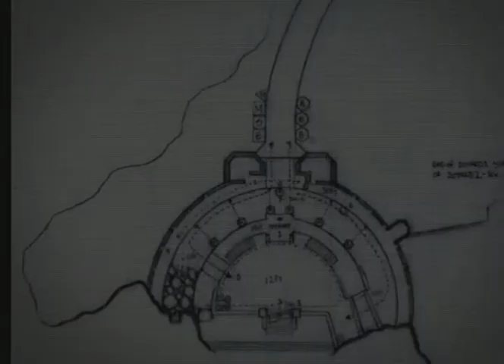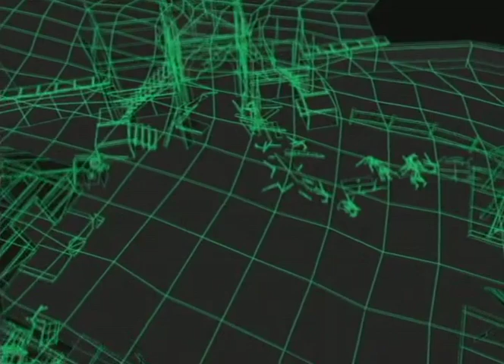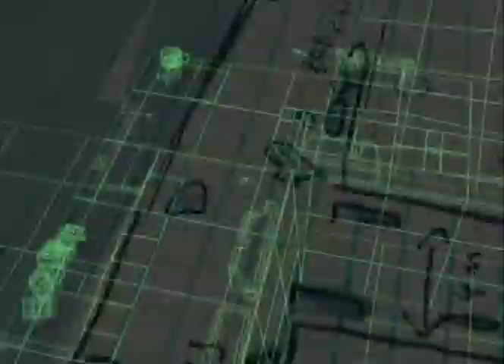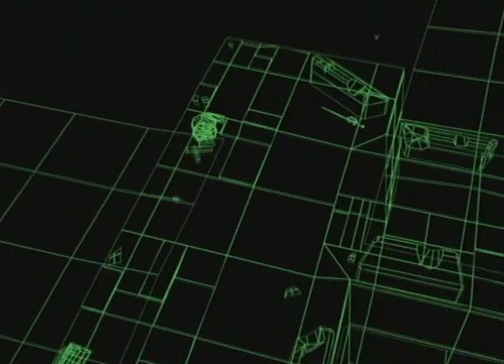Lord of the Rings The Two Towers Behind the scenes - PSM DVD - December 2002